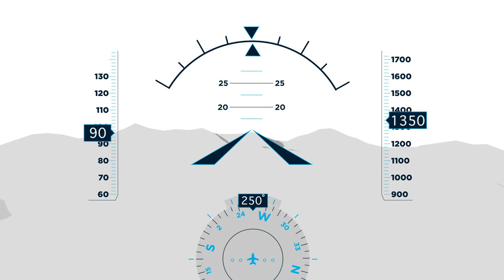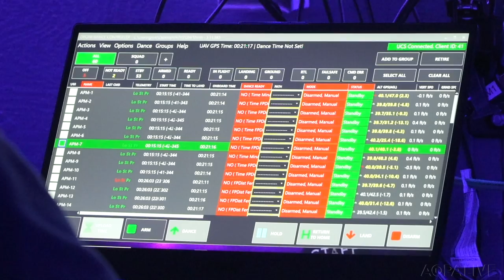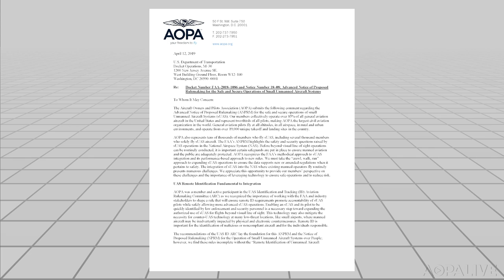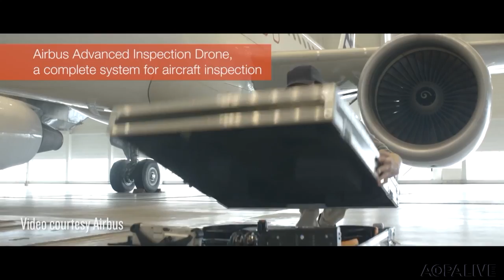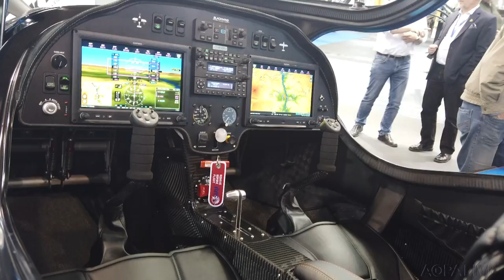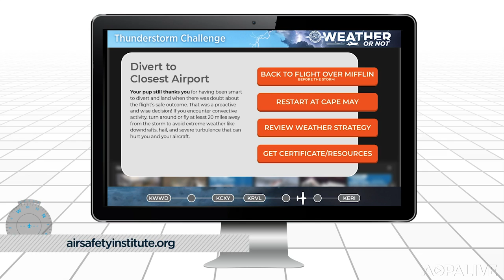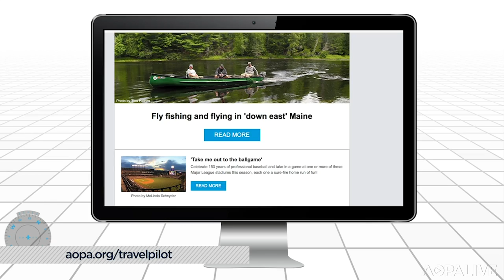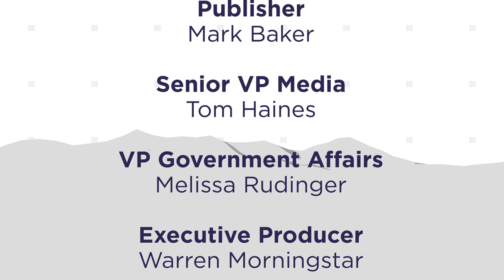AOPA Live This Week - April 18, 2019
Hear the story about the pilots that an broke a speed record flying a TBM 930 from New York to Paris. Also, see exactly what it takes to fly 80 drones in formation and travel to a pilot friendly fishing destination in Maine.